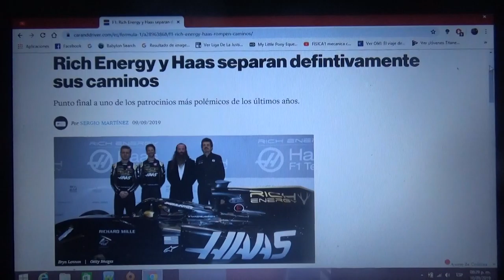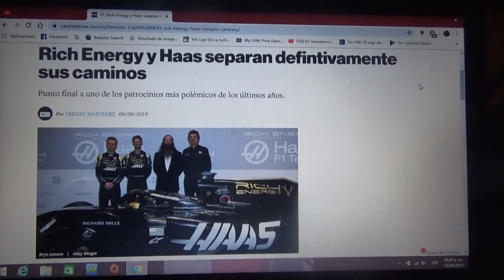Rich Energy y Haas separan definitivamente sus caminos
Se pone fin a uno de los sponsors mas polémicos de la historia moderna de la Fórmula 1